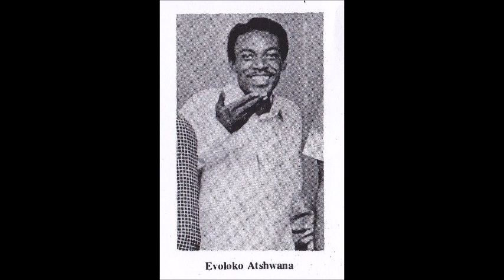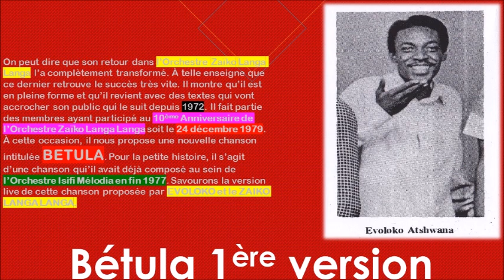Betula de Evoloko Voici La 1ère version Jouée Lors du 10ème Anniversaire de l'orchestre Zaïko Langa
Elio77 vous replonge vers la fin de l'année 1979, plus précisément le mois de Décembre. L'Orchestre Zaïko Langa Langa dans son ancienne formule réalise un concert au palais du peuple. Ce concert était l'occasion de célébrer les 10 ans d'existence de l'Orchestre Zaïko Langa Langa.
Malheureusement, je n'ai pas pu trouver le concert télévisé de cette prestation ZAIKO réalisée au Palais du Peuple. Auditionnez l'intégralité de la version live de BETULA de Evoloko lors du 10ème anniversaire de l'Orchestre Zaïko Langa Langa, qui avait été coupée lorsque j'avais publiée le concert audio des 10 ans de l'Orchestre Zaïko Langa Langa.

Année : 1979
Date de réalisation : Entre le 20 Décembre et le 28 Décembre 1979
Lieu : Au Palais du Peuple
Série : Disco, Tara Disco, Pusa Bango Baka 100 Baka 200

Vocals : Evoloko Jocker, Bozi Boziana, Nsumbu Lengi Lenga, Likinga Redo Mangenza

Solo : Mbuta Matima Mpiosso
Accompagnement : Teddy Sukami José Landu,
Bass : Bolenge Djo Mali
Drums :  Bakundé Ilo Pablo

Source : Numérisé à partir d'une K7 audio de mon aîné MENGI MASSAMBA

Contexte : L'année 1979 touche à sa fin et l'Orchestre Zaïko Langa Langa est au sommet de sa gloire. La chanson SENTIMENT AWA de Nyoka Longo est couronnée sacrée l'une des meilleurs chansons de l'année 1979. Après avoir étanché notre soif, notre appétit, notre joie par le biais de leurs chansons, devenues des tubes, l'Orchestre Zaïko Langa Langa dans son ancienne formule réalise un concert au palais du peuple. Ce concert était l'occasion de célébrer les 10 ans d'existence de l'Orchestre Zaïko Langa Langa.
Malheureusement, il n'a pas été possible pour le moment de retrouver le concert télévisé de cette prestation ZAIKO réalisée au Palais du Peuple.
Savourez l'audio de ce live et les applaudissements d'un public émerveillé et prêt à entamer l'année 1980.
Tout le mérite revient à mon aîné MENGI MASSAMBA qui a eu la gentillesse de me le filer et qui a avec acharnement travaillé la qualité de cet audio. Tous mes remerciements à lui !